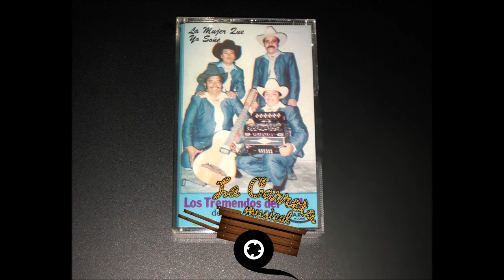Los Tremendos Del Valle -- Abelardo Rodriguez (Cassette Completo)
Artista: Los Tremendos Del Valle
Album: Abelardo Rodriguez
"Canciones Y Corridos'
1. Abelardo Rodriguez
2. Amor De Primavera
3. La Muerte En Bicicleta
4. Querido Coatzingo
5. Jose Solis
6. Sera Por Ti
7. Volver A Empezar
8. La Mujer Que Soñe
9. Como Una Paloma
10. De Guanajuato A Puebla
"Gracias Por Visitar Y Escuchar"